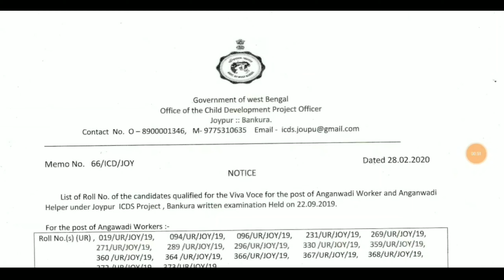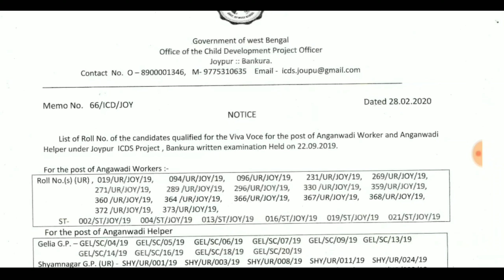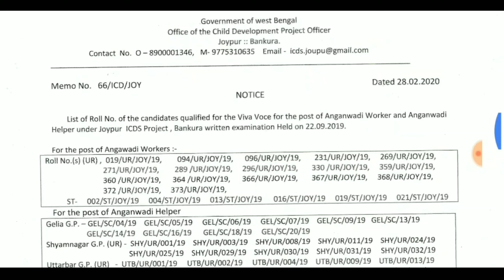ICDS Recruitment 2020 |Workers & Helper | নতুন আরও একটি গুরুত্বপূর্ণ আপডেট এলো আজ